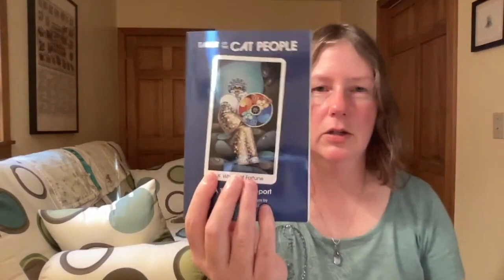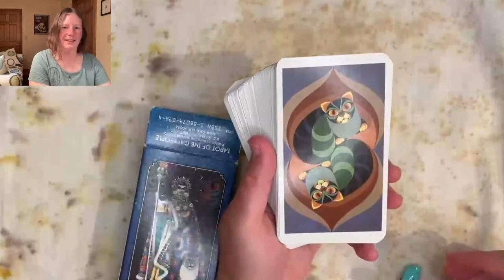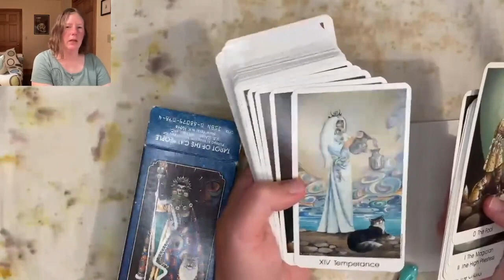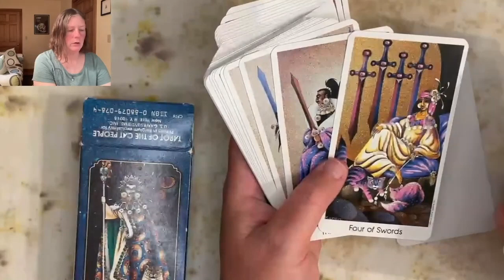Tarot of the Cat People: A Traveler's Report by Karen Kuykendall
A brief review of the longer guidebook and the tarot deck by Karen Kuykendall. The book is out of print but available on used bookseller sites.